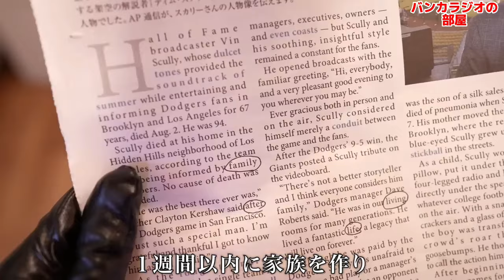やねすけが髪を染めた！？髪を元に戻す方法を教えます！！【バンカラジオ】